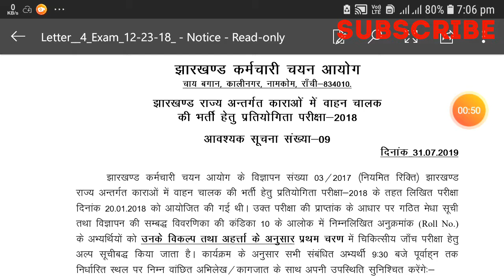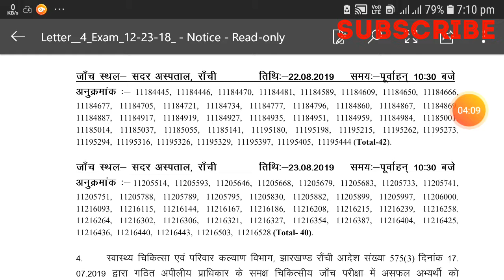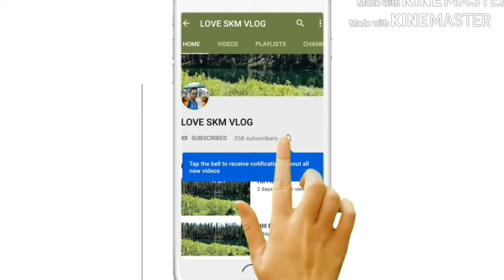झारखण्ड वाहन चालक का रिजल्ट आ गया हैं। || अब मैडिकल की बारी || 2019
JHARKHAND CAR DRIVER RESULT 2019
NOW READY FOR MEDICAL AT SADAR HOSPITAL RANCHI 2019
MEDICAL START FROM 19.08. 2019

THANKYOU

ANY PROBLEM PLEASE COMMENT IN COMMENT BOX.